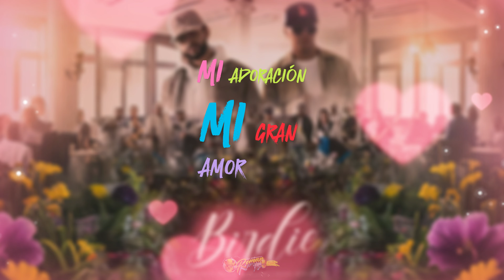BIRDIE... | Conjunto Nuevo Amanecer x Grupo Quilate [letra] 2024 / Dj Roman-MIX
Canción :  BIRDIE [letra] 2024 - De : Conjunto Nuevo Amanecer x Grupo Quilate

🌟 Seguimos Ala Orden 🌟